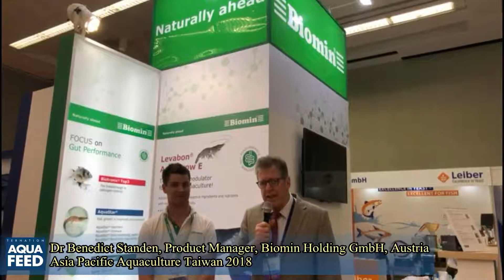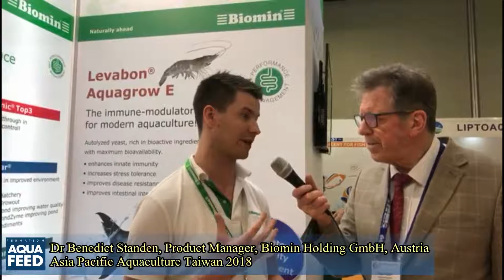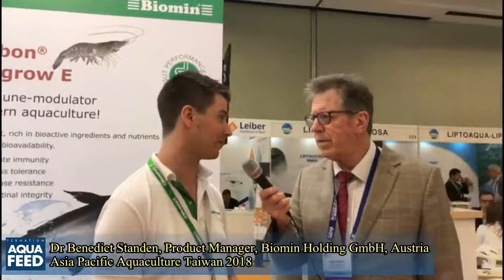Dr Benedict Standen, Product Manager, Biomin Holding GmbH, Austria